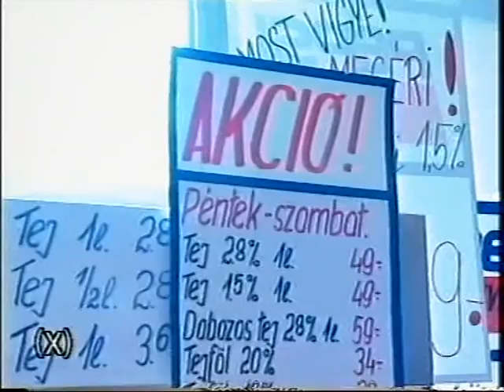Danone Honvéd - MARC Körmend bajnoki döntő 1. mérkőzés 1996